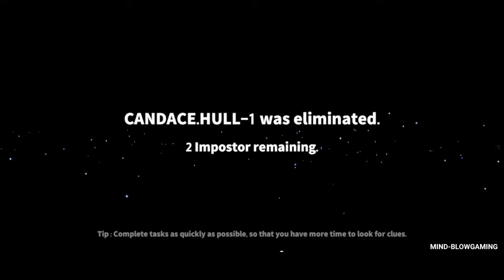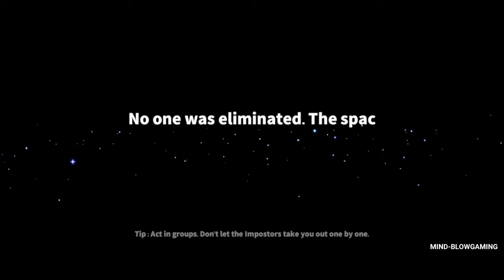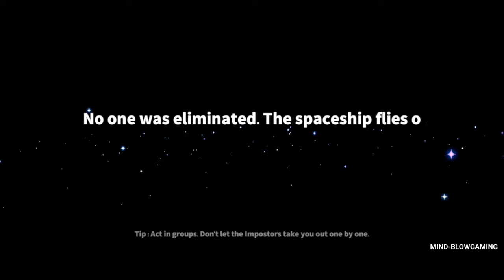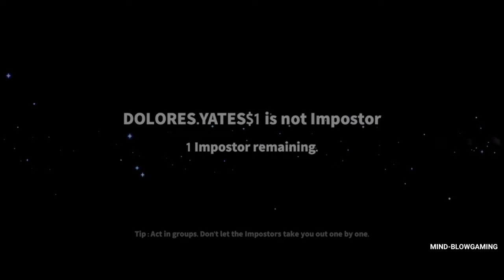Super Sus - Gameplay Walkthrough Part 9 - SpaceShip [iOS,Android]